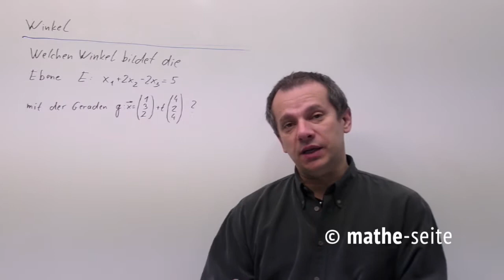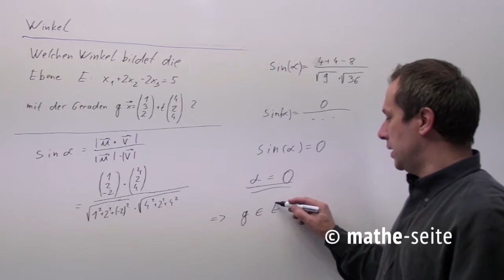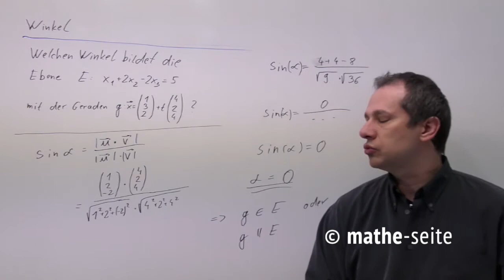Winkel und Schnittwinkel berechnen, Beispiel 3 | V.05.01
Für die Winkelberechnung gibt es eigentlich nur eine einzige Formel. Für den Schnittwinkel von zwei Geraden verwendet man die Formel:  cos(alpha) = |u*v| / |u|*|v|, wobei u und v die Richtungsvektoren der Geraden sind. Den Schnittwinkel von zwei Ebenen nimmt man die gleiche Formel, nur dass u und v die Normalenvektoren sind. Den Schnittwinkel zwischen einer Gerade und einer Ebene nimmt man die gleiche Formel, jedoch nicht den Kosinus, sondern den Sinus. (Manchmal hört man den Begriff „Neigungswinkel“. Das ist der Winkel zwischen einer Geraden oder Ebene und der Bodenebene [x1-x2-Ebene, die den  Normalenvektor (1/0/0) hat.)